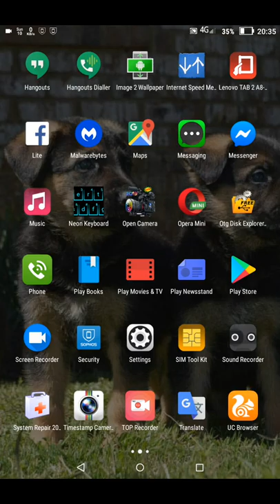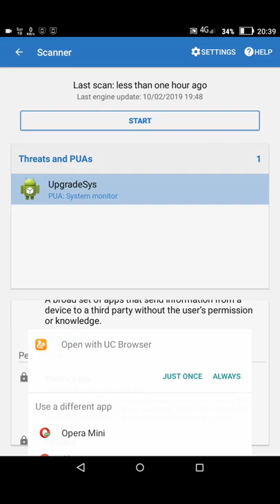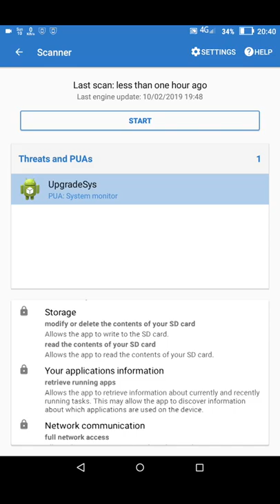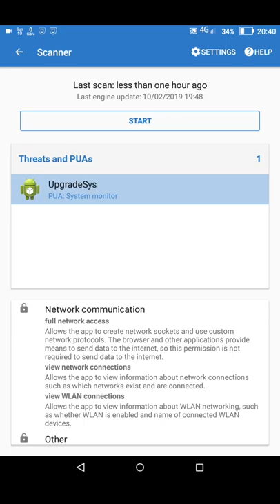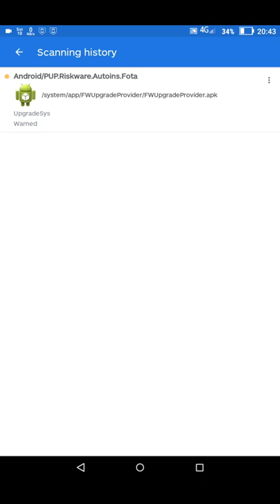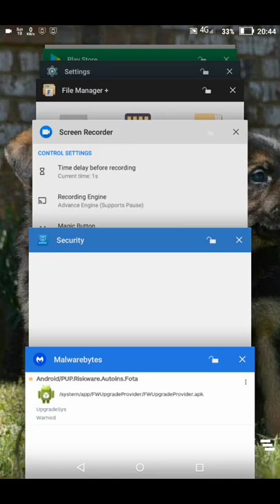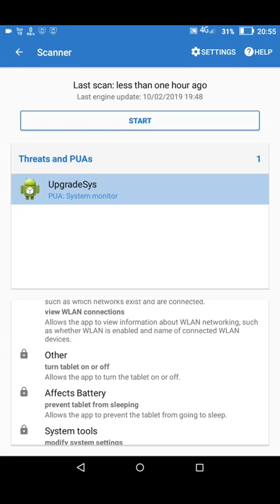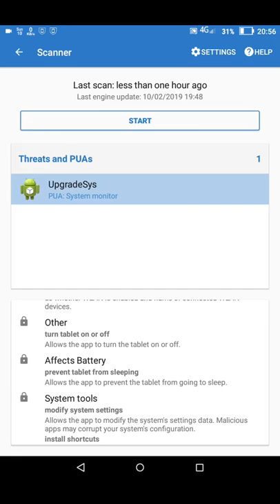Russian terrorists accomodated by Polish state have installed themselves entire midifacation softwar